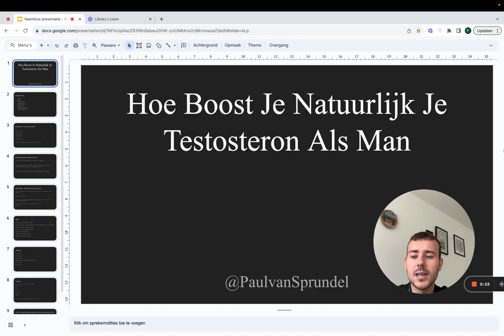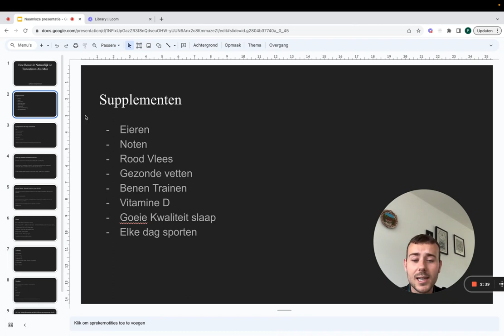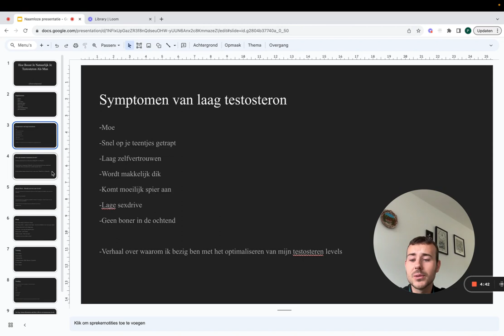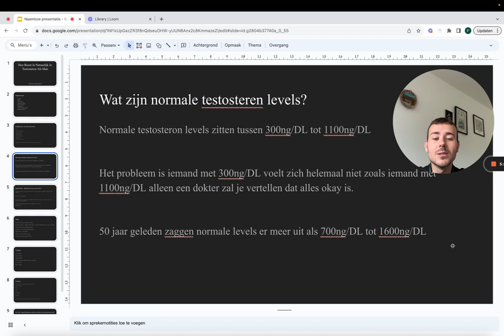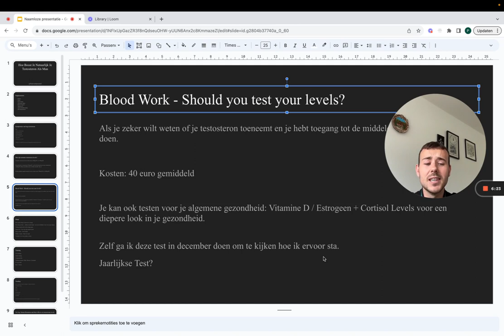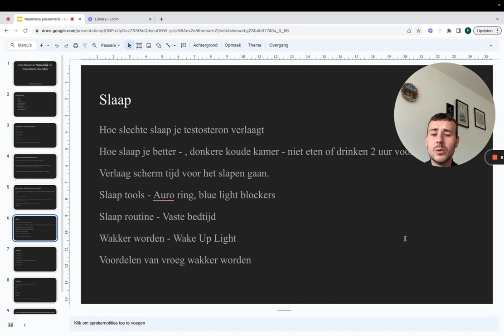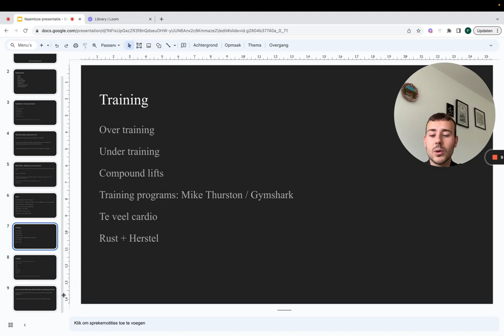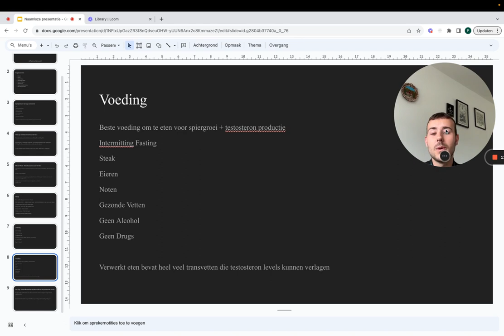Hoe BOOST Je Natuurlijk Je Testosteron Als Man